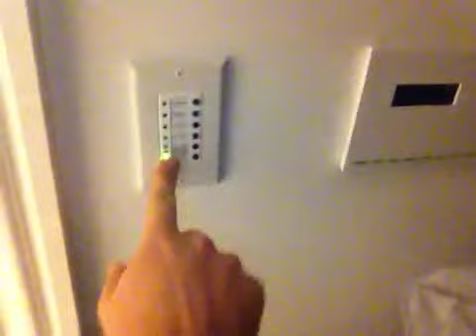SECRET TRUMP ROOM!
Signed DRW posters!